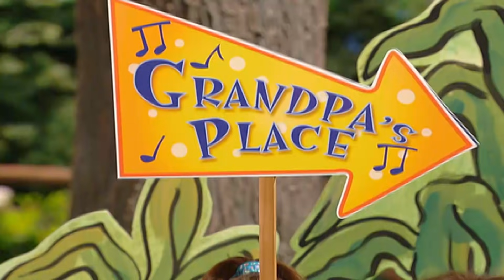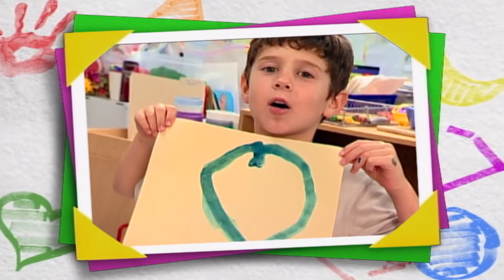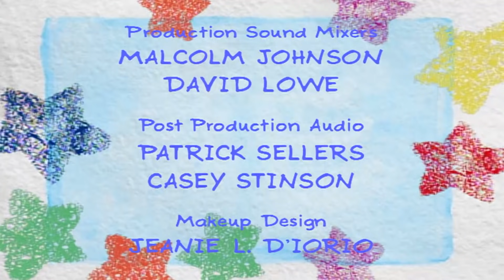Barney | FULL Episode | Little Red Rockin' Hood | Season 11